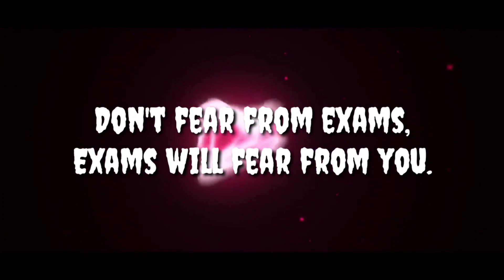Exam Time - 5 do's and don'ts || Score 90%+ marks in your exams 😎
Hello guys welcome to Wradium-X yt channel.